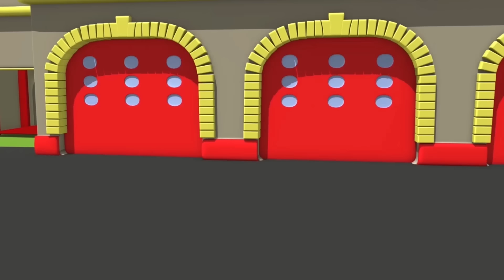Auto patrouille Nederlands 🚓 Het glijbaanincident 🚒 Autostad 🚓 politieauto cartoon voor kinderen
Auto patrouille 🚓  Het glijbaanincident  🚒 Autostad 🚓 politieauto cartoon cartoon voor kinderen

Mat de politiewagen en Frank de brandweerauto, leden van de autopatrouille helpen alle auto's en voertuigen in nood! Wanneer er een bulldozer, tractor, vuilniswagen, ambulance, bus, of een bouwvoertuig zoals een graafmachine of monstertruck vast zit of hulp nodig heet staat de autopatrouille altijd klaar om de problemen op te lossen. Leden van de autopatrouille zijn echte helden! Deze cartoon voor kinderen over truccks is ideaal voor jongens en meisjes die geïntresseerd zijn in auto's!